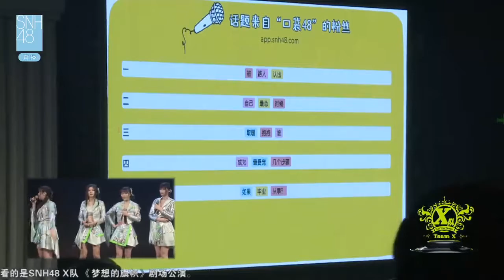20161211 SNH48 X队 MC03 (李晶, 陈琳, 邵雪聪, 孙歆文, 宋昕冉, 谢天依, 汪佳翎, 祁静)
December 11th, 2016: Team X Stage - Third MC (Li Jing, Chen Lin, Shao XueCong, Sun XinWen, Song XinRan, Xie TianYi, Wang JiaLing, Qi Jing)